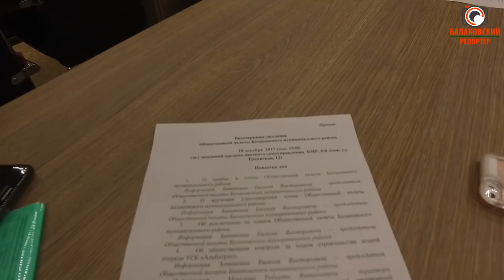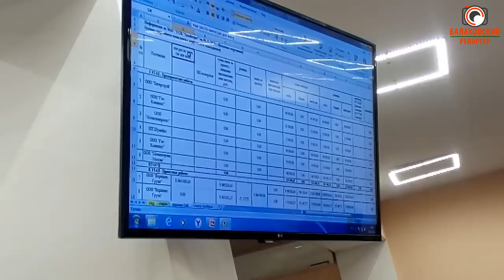Куда уходят деньги? Скрытые строки в отчетах "Альбатроса"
106 миллионов рублей вместо 40-ка – Роберт Моисеев отчитался перед членами Общественной палаты Балаковского района о том, почему на строительство новых спортобъектов «Альбатроса» потрачено в два с половиной раза больше, чем запланировали изначально. Но так ли это? Может, первоначальную сумму просто скрывали? Какие нарушения выявили общественники? Настоящая словесная битва смутила председателя ОПы Евгения Запяткина – он несколько раз пытался сгладить острые моменты. Чтобы вы, уважаемые зрители, могли составить полную картину, наша съемочная группа собрала все мнения в одном сюжете. Итак, только у нас: претензии в адрес Роберта Моисеева со стороны руководителя местного отделения «Молодой гвардии» Олега Удилова; депутата городского Совета Романа Ирисова; представителей подрядных организаций, которым якобы не оплатили работу; а также откровения экс-директора «Альбатроса» Сергея Нестерова. Досмотрите до конца!